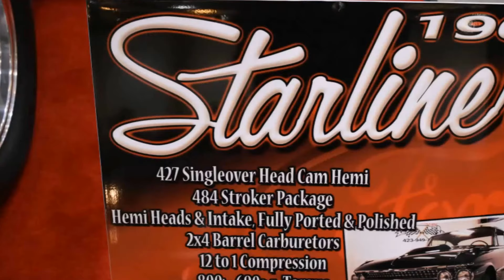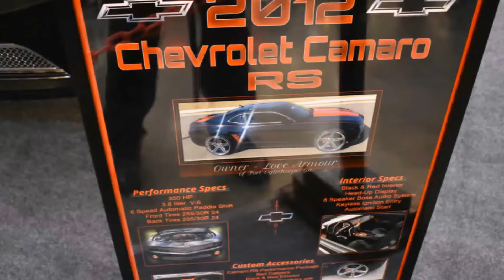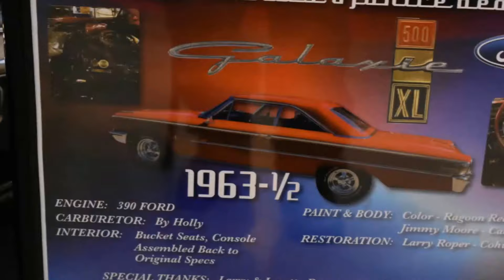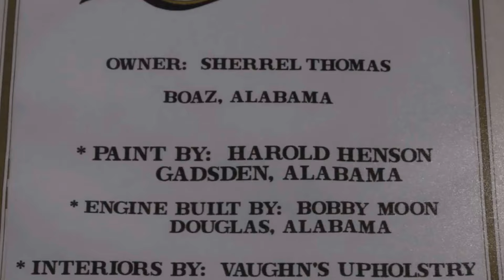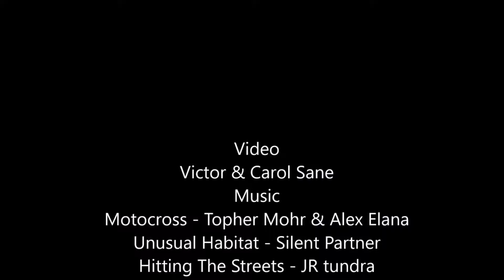1962 Corvette Convertible Custom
I filmed this Highly customized 1962 Corvette Convertible at the 2018 World of Wheels Auto Show
Corvette Jacket
Corvette Z06 Diecast
Corvette T-shirt
Corvette Ball Cap

Favorite Tools:
1) Milwaukee Fuel Impact wrench
2) Ryobi cordless ratchet P344
3) Ryobi 3/8 cordless impact wrench
4) Great starter socket set
5) Victor Allen Coffee
6) Black and Decker cordless
7) Easy entry level code scanner
8) Blutooth Scanner OBD2 code reader $20

Supplies:
1) Dielectric Grease
2) Antisieze
3) Thread-locker Loctite
4) Transmission assembly lube

1) My favorite tool for channel growth is Tube Buddy.
2) HP Pavilion 15 CC Intel Core i7 8850U 12GB Ram 1TB Hard-drive Touch Screen Laptop 8th Generation Intel Core i7-8550U Quad-Core Processor 1.8Ghz, (4GHz with Intel Turbo Boost)/ 12 GB DDR4-2133 SDRAM Memory/ 1TB 5400RPM SATA Hard Drive
3) Nikon D3400 DSLR Camera
4) GPS Promark Shadow drone
5) 3 Axis stabilizer
Editing Software